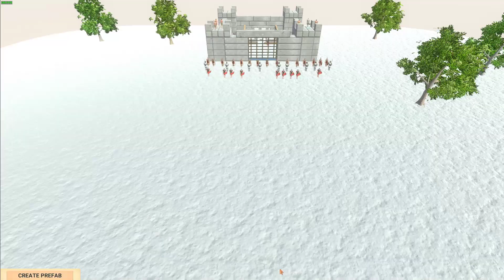Fortress Defence War. Animal Revolt Battle Simulator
My favorite dinosaur battle simulator game.

ARBS: Animal Revolt Battle Simulator is one of the best games.

This is physics-based, sandbox battle simulator where you can create and watch funny battles between all sorts of creatures such as humans, mammals, dinosaurs, and even fantasy beasts! Or join the battles yourself and blow up the ragdoll monsters with some powerful weapons!

Download and play on your pc.
Simulate Epic Battles Between Animals, Including Humans.

There are so many dinosaur games but this is my favorite.

Note: This game was developed by VDimension